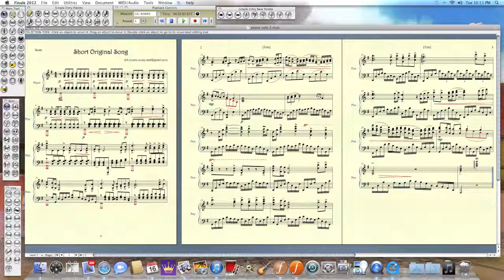Short Original Composition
This is a very simple and short original composition that I wrote for fun. I couldn't think of a name for the song, so if you have a suggestion put it in the comment area. Enjoy!

-Let me know if you want the sheet music-